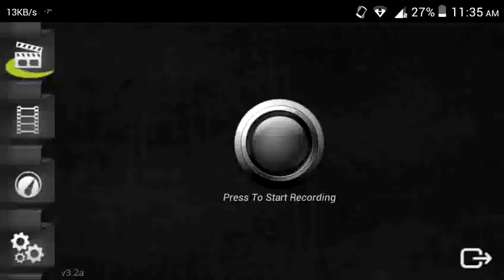Arrinera Hussarya Asphalt 8 Xmas Update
Hey guys,

New car from the new Game Icon.